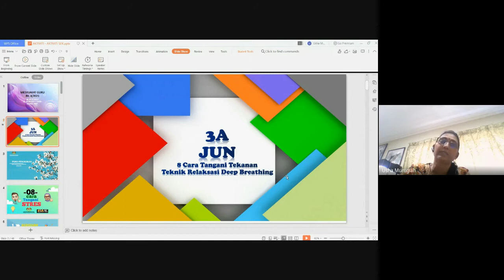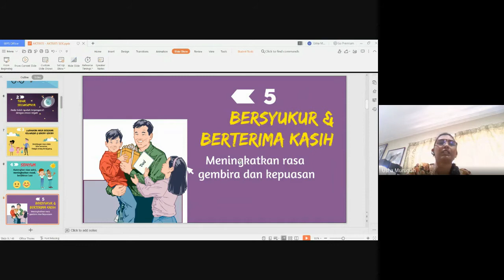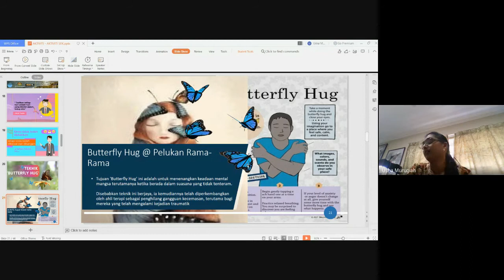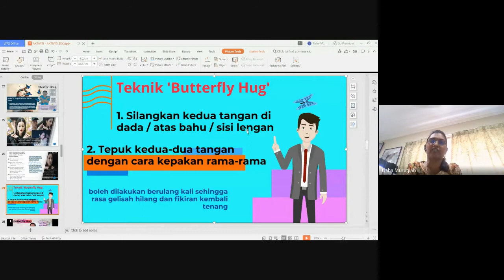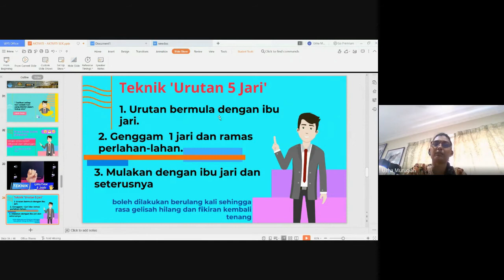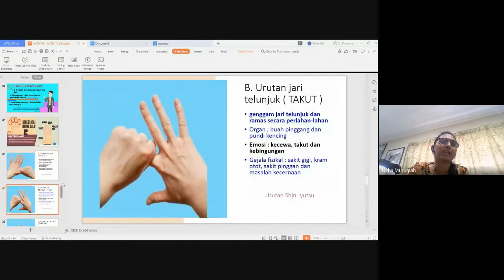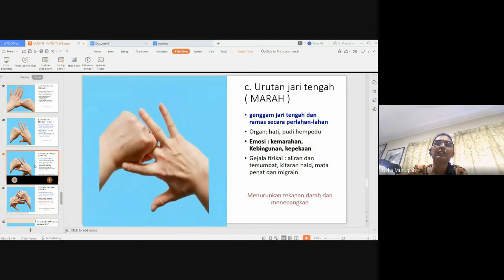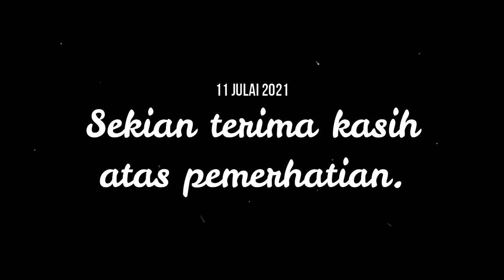LADAP : Teknik Releksasi Butterfly Hug & Urutan 5 Jari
Ladap : Teknik Releksasi Butterfly Hug dan Urutan 5 Jari disampaikan oleh Tuan Guru Besar SK De La Salle, Kampar Perak, Puan Usha a/p Murugiah pada 11 Julai 2021.

Disertai 32 orang guru-guru dan AKP. Semoga bermanfaat dan dapat diamalkan.